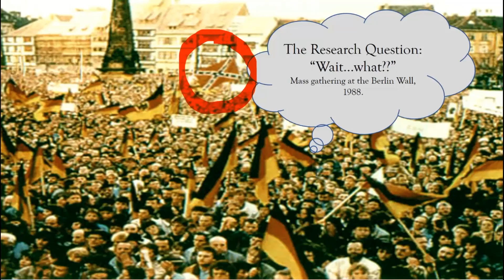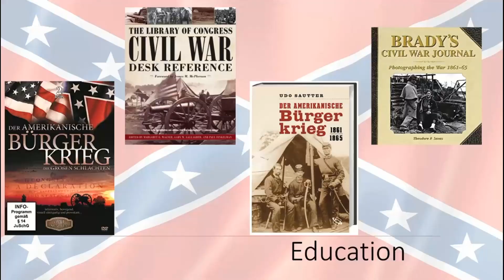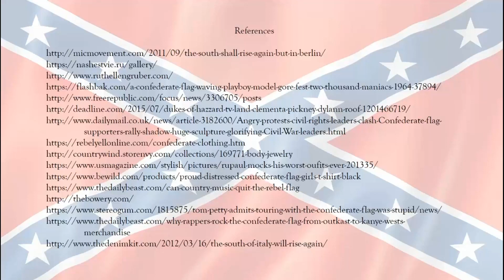TacTalks - Karin Crelling